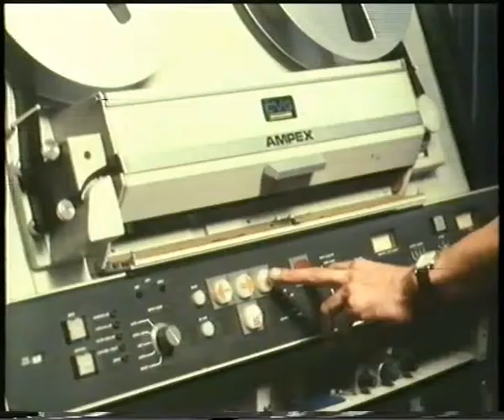Achter de schermen bij Simon Carmiggelt 1984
Achter de schermen tijdens een opname voor een verhaal van Simon Carmiggelt.